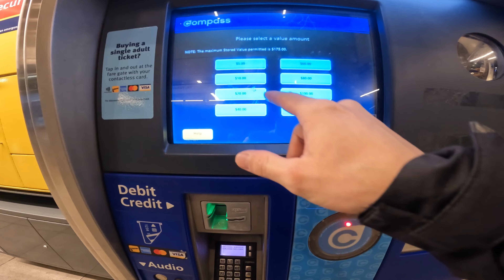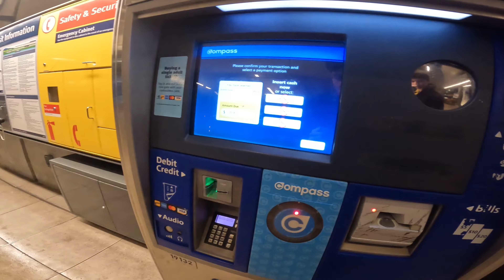Ремонт университета Британской Колумбии: Работа строителем и жизнь в городе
Сегодня мы работаем в одном из университетов Ванкувера, где протекла крыша, и мы как представители страховой компании занимаемся ремонтом. Снимаем сгнившие потолки, избавляемся от плесени и сырости, а команда из мексиканцев помогает с уборкой. Расскажу о трудовых буднях, снегопадах в Ванкувере и повседневной жизни строителя в Канаде. Вечером отправляемся в клуб, чтобы отдохнуть после долгого рабочего дня.

Помимо работы, в видео показан настоящий канадский зимний день в Ванкувере – снег, который выпал, изменил привычную городскую атмосферу. Это делает работу на стройке ещё интереснее, несмотря на то, что иногда приходится сталкиваться с суровыми погодными условиями. В конце рабочего дня отправляемся на вечеринку, где можно отдохнуть после напряжённого рабочего дня. Оставайтесь со мной, чтобы увидеть, как живут и работают строители в Канаде.